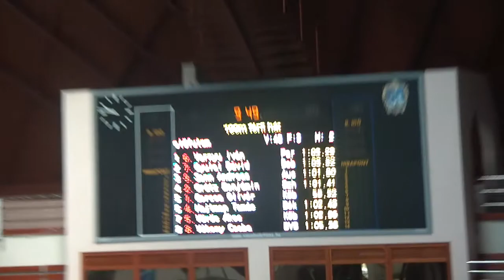Men's 100m backstroke, heat 3 - LXXXIV. Országos Ifjúsági Bajnokság